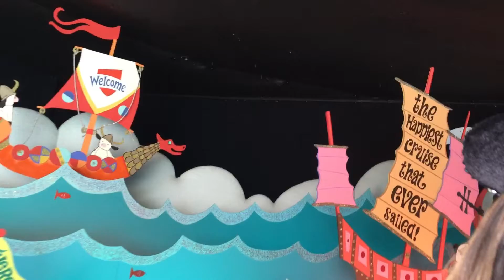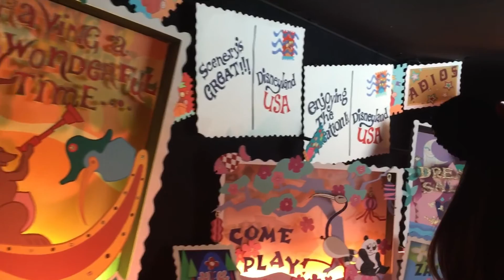It’s A Small World At Disneyland California | What’s Inside The Small World | annasworld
I really miss Disneyland. This is a throwback video last 2015.